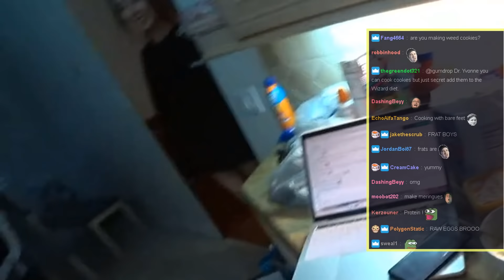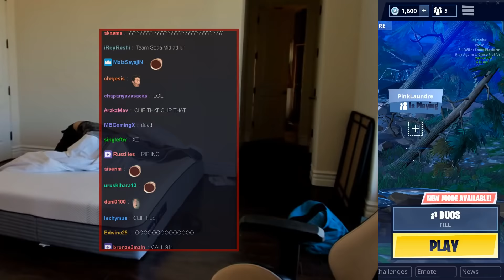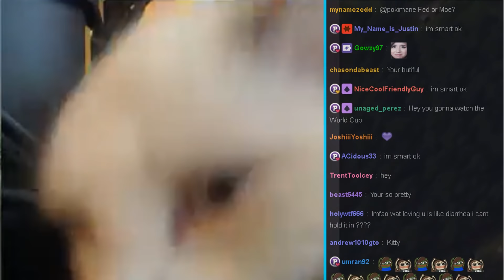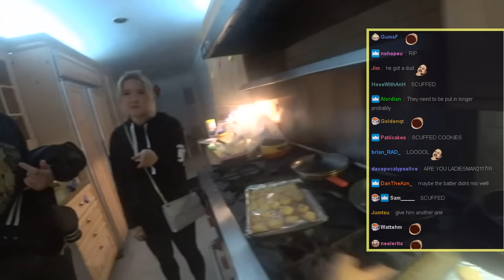Fed takes care of Poki | THICC Pepe | Scuffed Cookies | Yassuo in Toast's Bed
Fed takes care of Poki's cat Mimi, and makes her food. FOKI still alive.